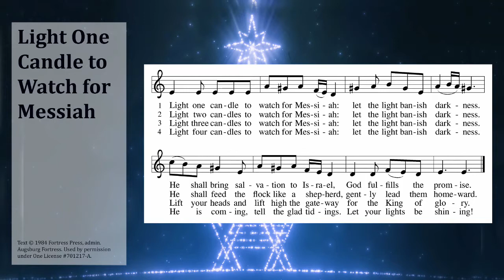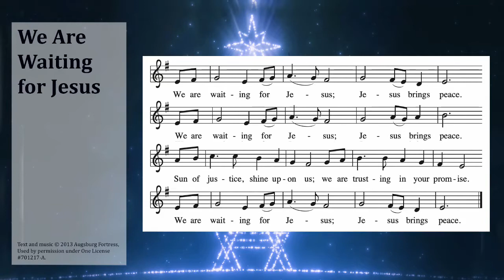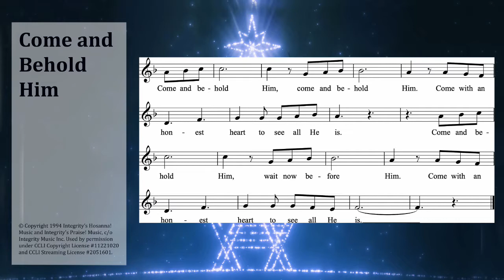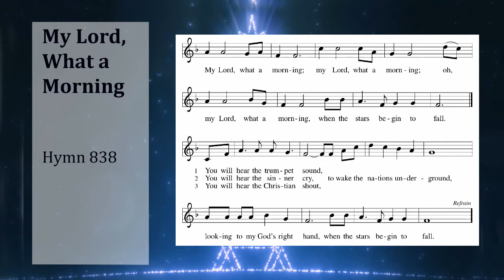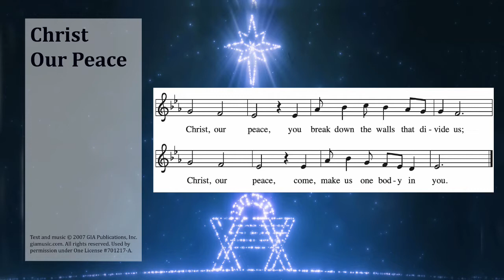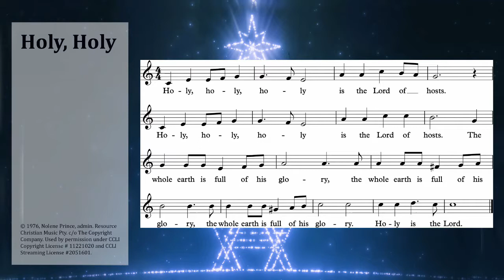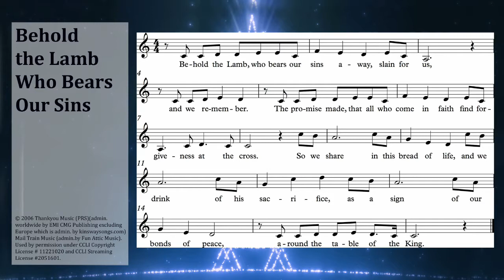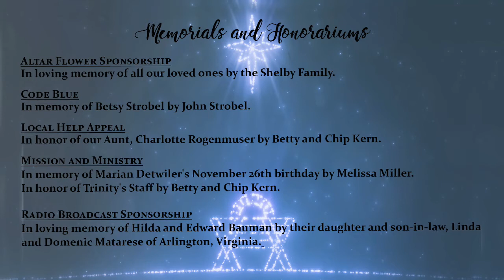Worship With Us, November 27, 8:30am